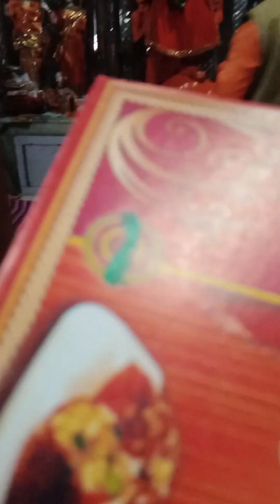March 21, 2023